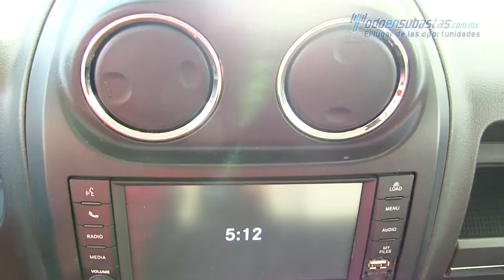Jeep · Patriot Latitude · 2014 - 799344